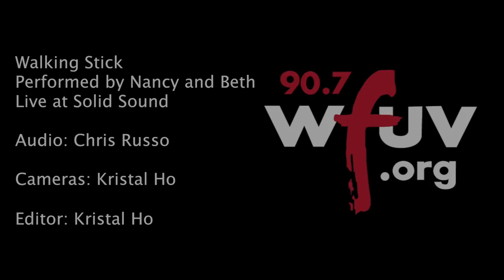Nancy And Beth - "Walking Stick" (Live at Solid Sound)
Nancy And Beth performs "Walking Stick" live at Solid Sound. Recorded 6.24.17.

Audio: Chris Russo
Cameras: Kristal Ho
Editor: Kristal Ho